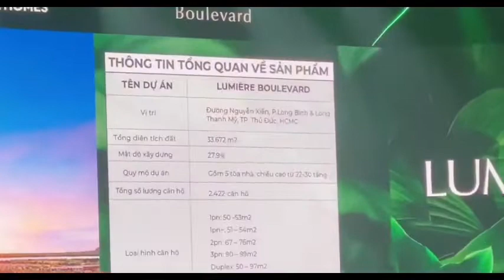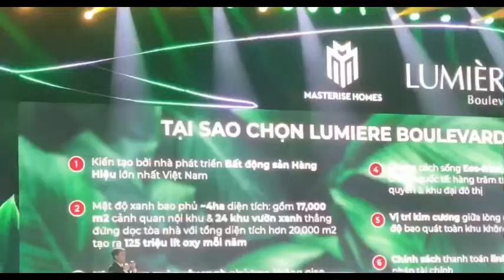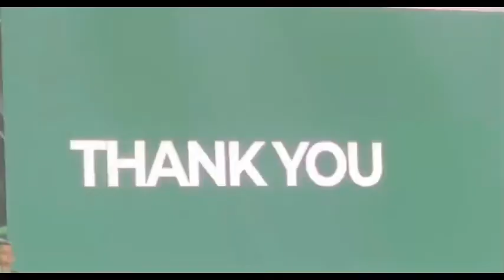LUMIERE Boulevard công bố Chính sách bán hàng và Giá bán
GIÁ BÁN CĂN HỘ LUMIERE BOULEVARD
Tháp A: Giá bán 46-54tr/m2, bàn giao thô

Tháp B: Giá bán 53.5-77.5tr/m2, bàn giao hoàn thiện cơ bản (không có bếp, máy lạnh)

Tháp E: Giá bán 53-68tr/m2 bàn giao hoàn thiện cơ bản(không có bếp, máy lạnh).

CHÍNH SÁCH BÁN HÀNG LUMIERE BOULEVARD

✔ Theo PTTT chuẩn:
▪9 đợt thanh toán. Mỗi đợt 10%
▪Chiết khấu 4%

✔ Theo PTTT nhanh
▪ Chiết khấu 10%

✔ Theo PTTT Vay ưu đãi
▪Thanh toán 20%
▪Vay 80%
▪Chiết khấu 2%
▪Ân hạn Lãi suất đến 30/06/2024 (2 năm)
▪Ân hạn Nợ gốc đến 31/12/2024 (2,5 năm)

✔ Miễn phí quản lý đến 36 tháng (3 năm)

✔ Chương trình bốc thăm trúng thưởng dành cho khách hàng
▪10 TV 65inch và 48inch.
* Bài đánh giá và phân tích các tòa căn hộ Lumiere Boulevard tại